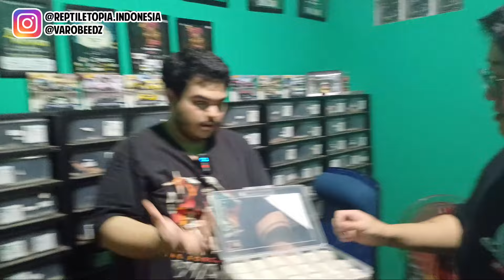OMSET RATUSAN JUTA?! INKUBATOR OUT OF SPACE GECKO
DI VIDEO KALI INI REPTILETOPIA MAU LANJUT GREBEK PETERNAKAN LEOPARD GECKO TERLANGKA DI DUNIA, PENASARAN KAN??!! YUK NONTON VIDEONYA !